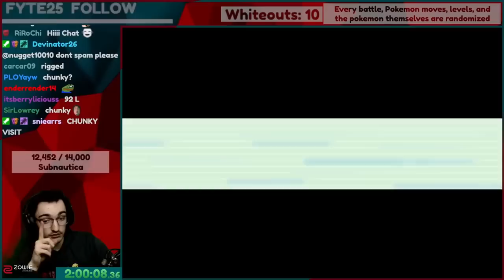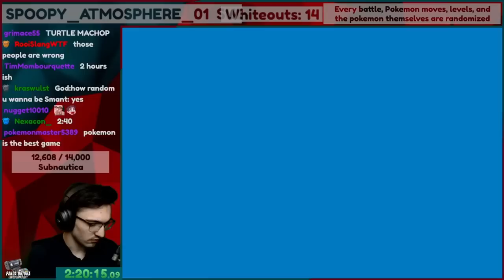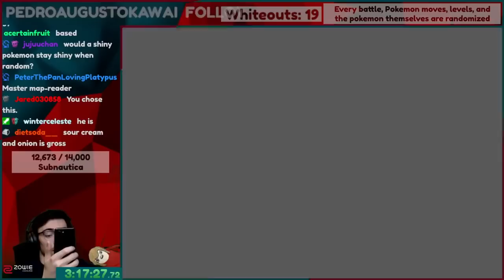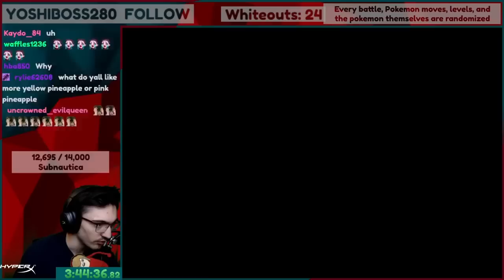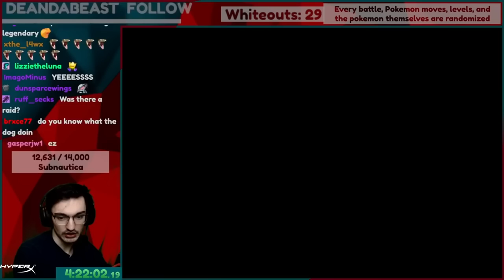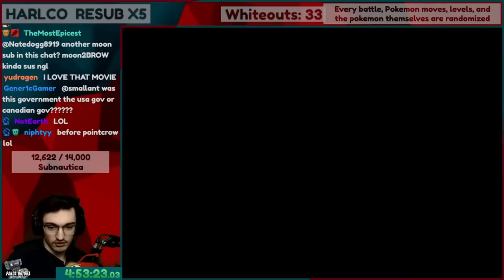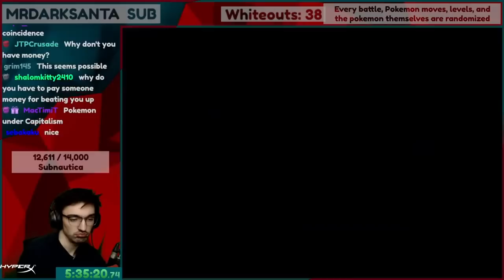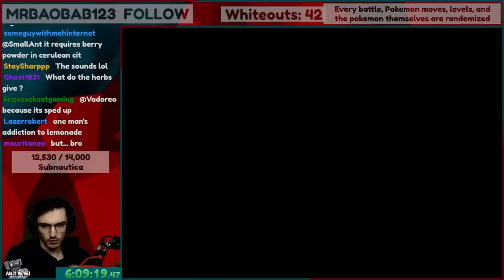Pokemon FireRed BUT EVERYTHING about my Pokemon are RANDOM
Pokemon FireRed gets a little bit more tricky when my Pokemon are FULLY RANDOM.